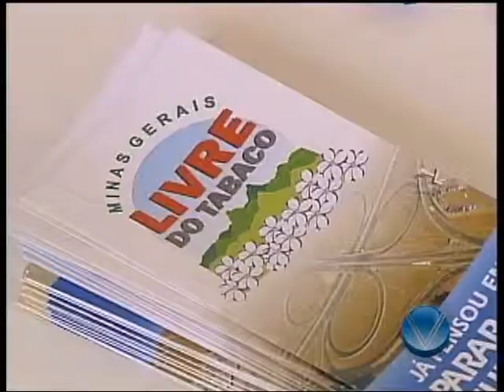Reportagem - Santa Casa e Abraço realizam campanha de combate ao tabagismo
Reportagem - Santa casa de Misericordia e Abraço realizam campanha de combate ao tabagismo em Lavras